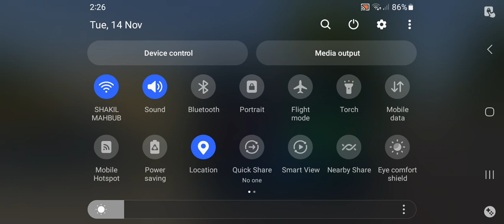Car Games Dobai Ven Simulator| CVI JAHANGIR GAMING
Car Games Dobai Ven Simulator
CVI JAHANGIR GAMING

reletad keyword